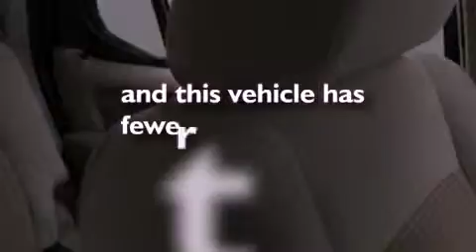2007 Ford Explorer Sport Plainville CT 06062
We are proud to present this 2007 Ford Explorer Sport .

 Year : 2007
 Make : Ford
 Model : Explorer Sport
 Engine : 4.0L 6 Cyl. Fuel Injected
 Trans . : Not Specified
 Exterior : Gray
 Miles : 36,737

 http://
 Pre-Owned 2007 Ford Explorer Sport Plainville CT